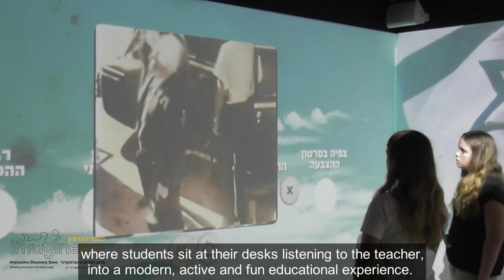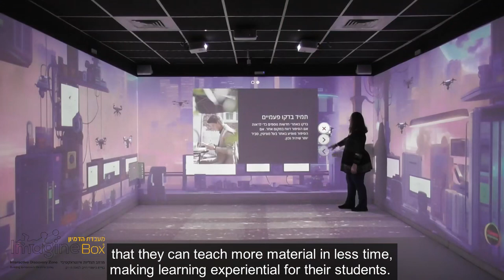Athena Fund's ImagineBox Changing Education As We Know It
Athena Fund works towards promoting the status of Israeli teachers and advance the 21st century education.
This is why we launched our innovative, cutting-edge project, ImagineBox, and I'd like to tell you about it.
ImagineBox is a breakthrough project revolutionizing the education system. With the help of the immersive interactive innovative technology, the classroom transforms from a lecture hall where students sit at their desks listening to the teacher, into a modern, active and fun educational experience.
The learned material is projected unto three walls and the floor, and with the help of sensors each surface becomes an interactive touch screen.
This way, the students are surrounded by a space that reflects the learned material, engaging their imagination and curiosity.
Leaning in such environment improves the connection between the students and the learned material, creating a deeper understanding and better ability to remember what they had learned.
The system also has many advantages for the teachers, and we discovered that they can teach more material in less time, making learning experiential for their students.
Teachers teaching in our classroom of the future report an increase in student participation during the lessons, strengthening of the desire to learn and better preservation of knowledge among the students.
ImagineBox also significantly affects acquiring 21st century skills, such as critical thinking, problem solving, teamwork and more.
ImagineBox already includes hundreds of immersive environments and lesson plans on a variety of school subjects.
In addition, teachers and even students are easily creating lessons and environments using the elaborate back office system.
ImagineBox allows today's educators to move into the role of mentors, accompanying and guiding students, who must acquire practical tools to use in their adult lives.
Today's students were born into a world filled with technology that continues to develop on a daily basis.
We at Athena Fund are making sure that teachers have the most advanced tools, and ImagineBox is the classroom of the future.
We need your help to continue to make imagination a reality.